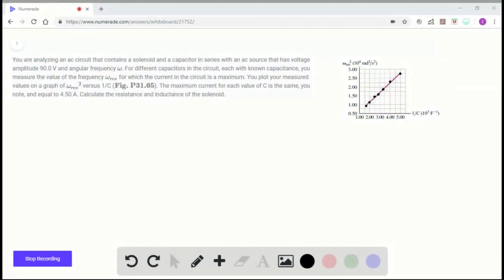You are analyzing an ac circuit that contains a solenoid and a capacitor in series with an ac sourc…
You are analyzing an ac circuit that contains a solenoid and a capacitor in series with an ac source that has voltage amplitude 90.0 V and angular frequency ω. For different capacitors in the circuit, each with known capacitance, you measure the value of the frequency ω_res for which the current in the circuit is a maximum. You plot your measured values on a graph of ω_res^2 versus 1/C (Fig. P31.65). The maximum current for each value of C is the same, you note, and equal to 4.50 A. Calculate the resistance and inductance of the solenoid.